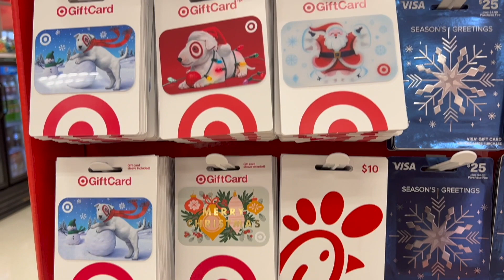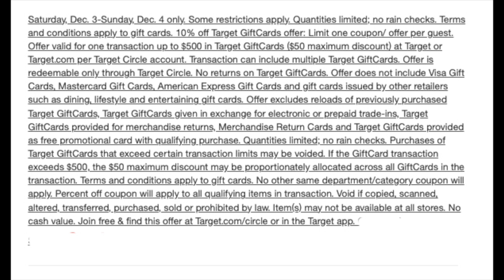TARGET GIFT CARD SALE SPECIAL - THIS UPCOMING WEEKEND ONLY - 10% Up to $500 12/3 and 12/4/2022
It's the Target Gift Card Special - This Upcoming Weekend Only - It happens every year around this time, usually the first weekend in December.

It is good online on Target.com or in your store with your Target Circle App. Good for December 3th and 4th only 2022.

Target Gift Card Sale 2022